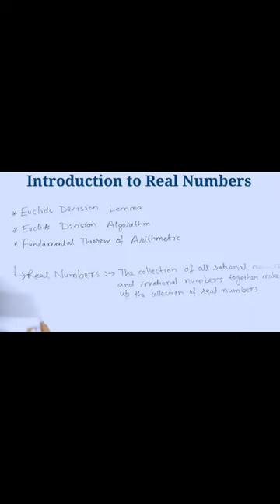Real Numbers Shorts